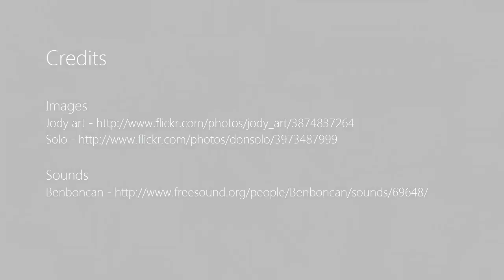Unruly sentience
This edcmooc assignment created with Camtasia, GIMP and Audacity, with fond thanks to PhotoPin for the CreativeCommons images and FreeSound for all the voices other than my own. If you have trouble hearing, turn on captions in the video player.

This was a welcome opportunity - I'm not nearly as good at multimedia authoring as I think I should be. If I had my time again, I'd like to find a background for the canvas, find a less comically-posed pig picture, fade out the sound at the end, make it clearer who was talking to whom, make it more visually interesting in general, and find out why my computer's mic made my voice sound so hollow. I'd also try to meet the criterion of saying something particular about digital education. To be honest, this brought out the worst in me - as well as spending the majority of the time trying to separate robot and pig from their backgrounds and sort out the drop shadows to my satisfaction (confounded in the time I had - my cursed selections had a halo of background colour), the piece became quite emotionally dark without my really noticing until it was uploaded... Still, making it was a good experience. Watching it, only you can say.

Dedicated to Pete, for his birthday.